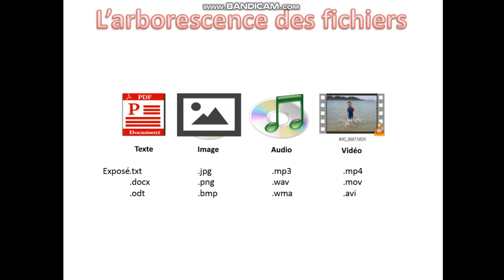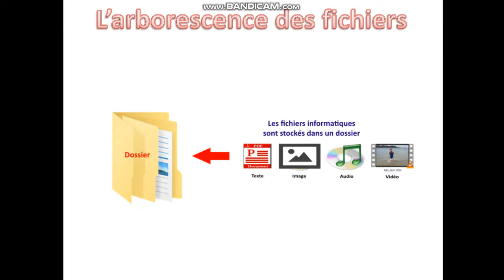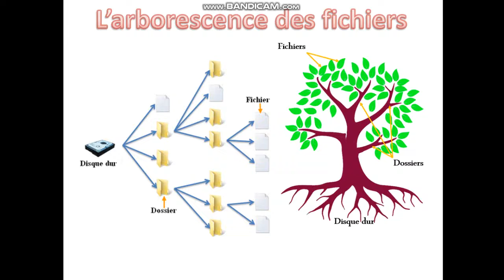C'est quoi l'arborescence des fichiers?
Capsule vidéo présentant le principe d'arborescence des fichiers.